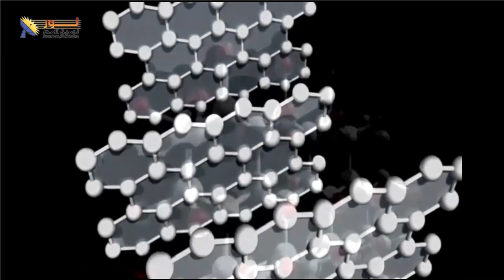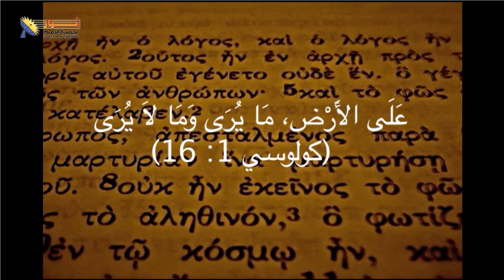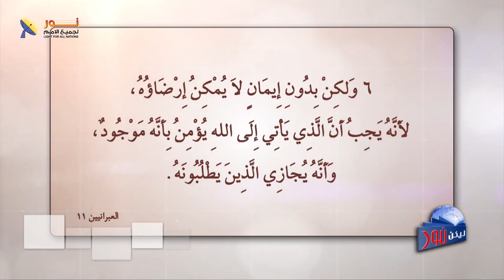630 قدرة الخالق تتجلى في عناصر الطبيعة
قدرة الخالق تتجلى في عناصر الطبيعة